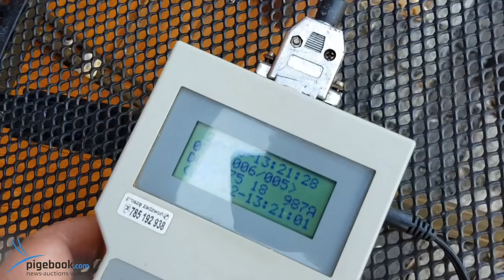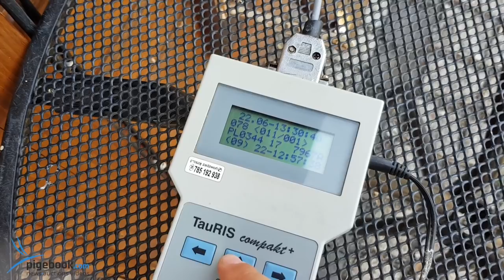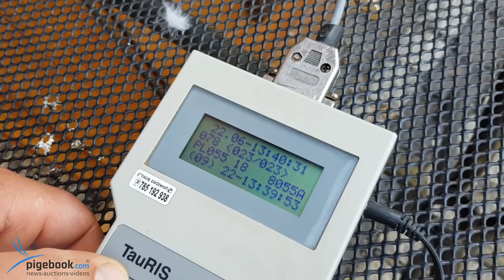Tomasz Czapliński - PZHGP 0344 Rypin / Udany Lot Odziałowy !!!